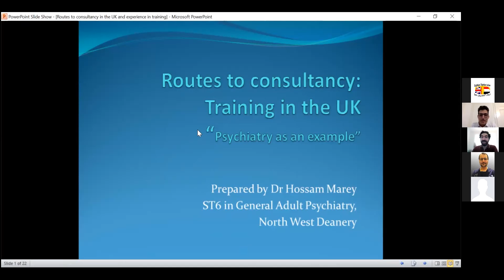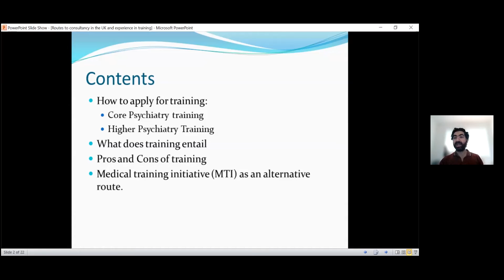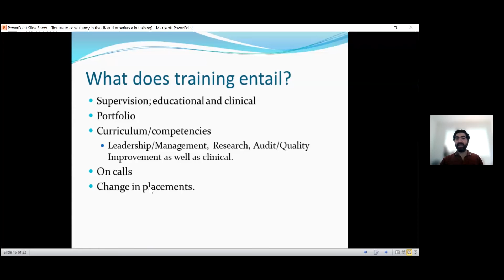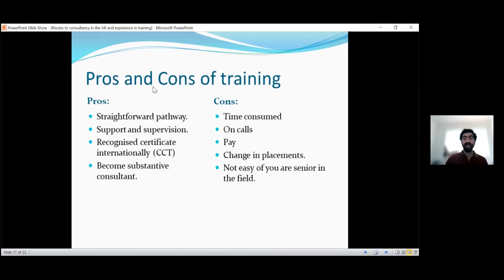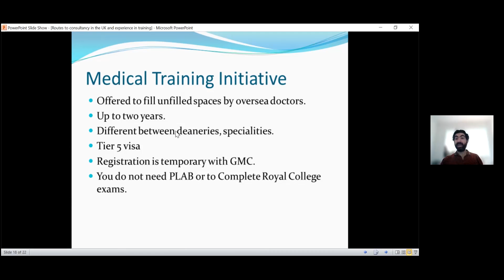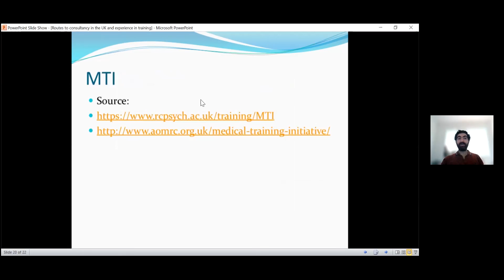Routes to Consultancy Training in the UK Dr Hossam Marey